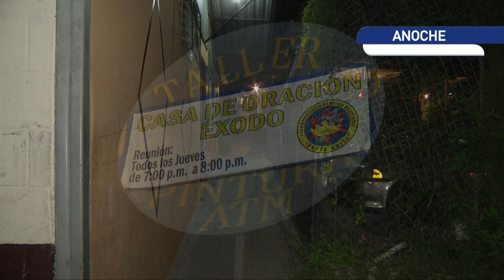Director PNC confirma tener 3 ordenes de captura por delito de guerra